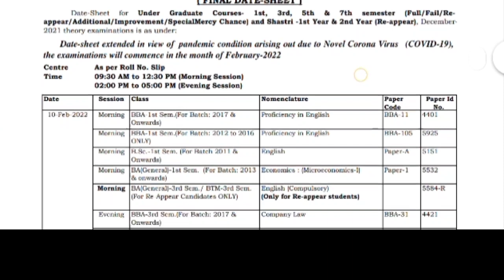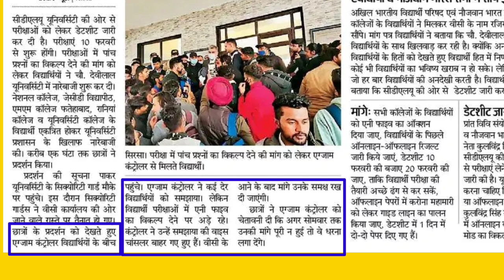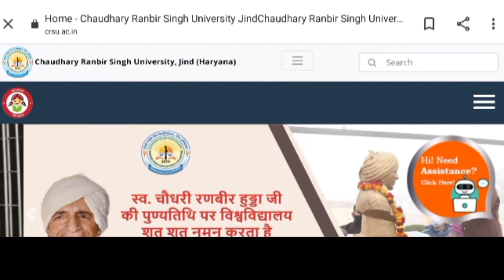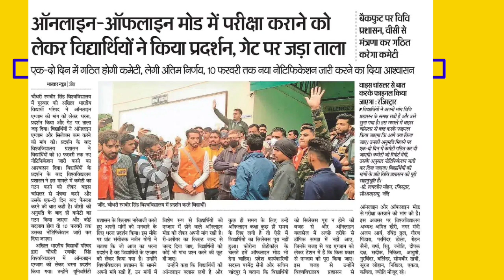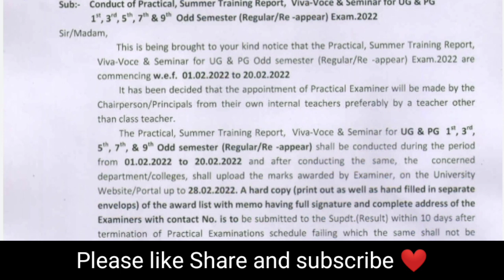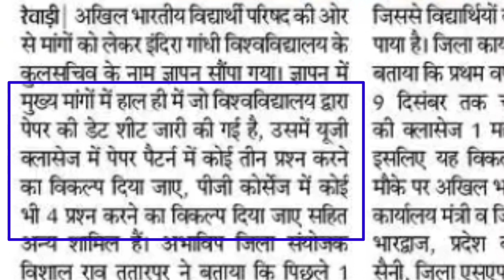Haryana College Exam 2022 | Cblu exam 2022 | CRSU exam news today | CDLU Sirsa exam 2022 | Igu exam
Haryana College Exam's 2021-22.
Haryana 1st year college exams.

Haryana College's and University Exam Dates .
Haryana College online or offline Exam 2021-22.

Haryana Universities exam 2022.

हरियाणा कॉलेज एग्जाम 2022।
हरियाणा यूनिवर्सिटी।

Haryana Government College first year Exam 2022.